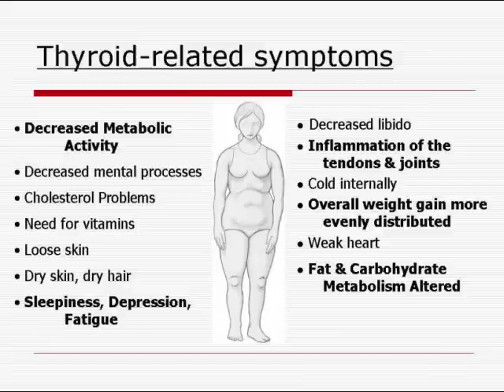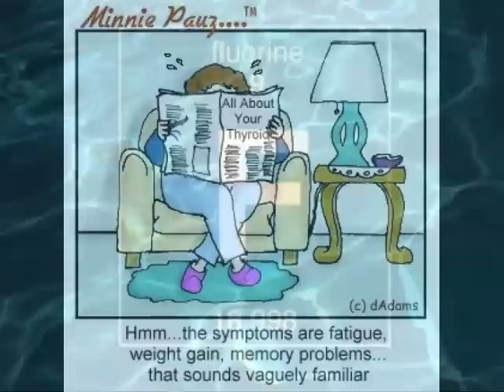FLUORIDE : Thyroid Hormones 8 / 20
** Information Links **

FLUORIDE ... The Aging Factor
How to Recognize and Avoid the Devastating Effects of Fluoride
John A. Yiamouyiannis, Ph.D. (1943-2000)

The Greatest "Scientific" Fluoride Fraud Yet?

Fluoridation:
Governmentally Approved Poison

Fluoride does not reduce cavities and does causes brittle bones and a soft brain

Oregon Federal Judge Hands Darlene Sherrell a Major Victory Anti-Fluoridation Milestone

Is Fluoride and Fluoridation Causing/Contributing To Cancer & Other Diseases

Dare to Think -- A Message About Fluoride, written by Darlene Sherrell